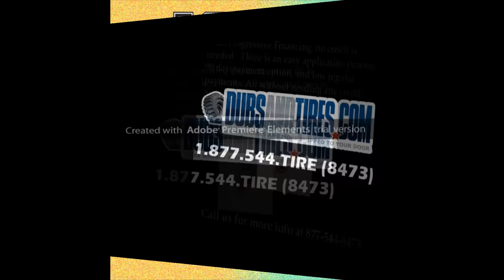KMC KM651 Slide Chrome Wheels Truck Car Rims and Tires Free Shipping